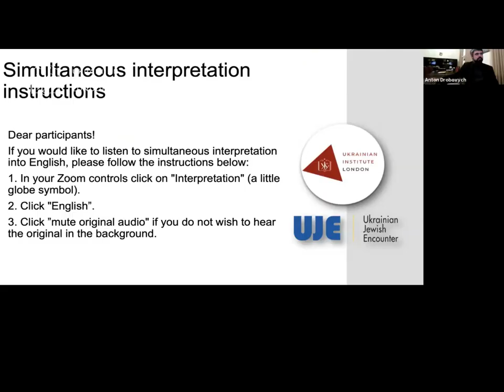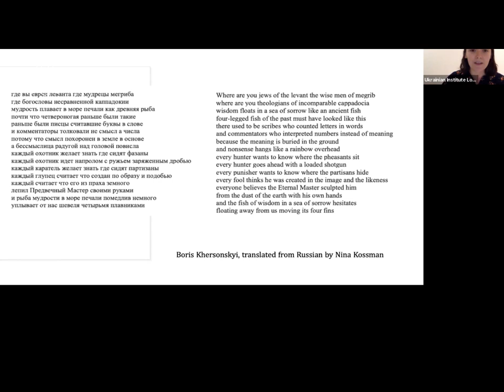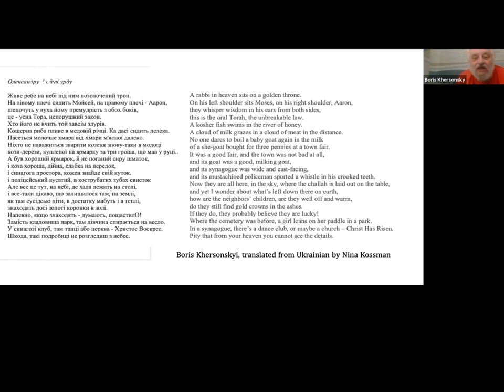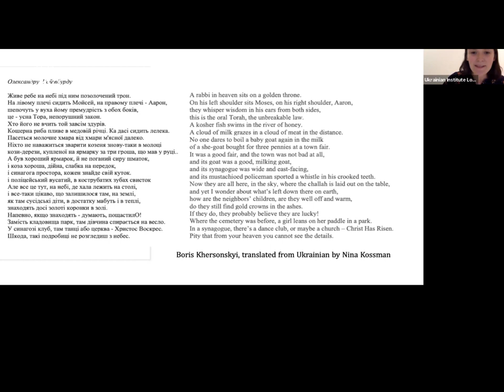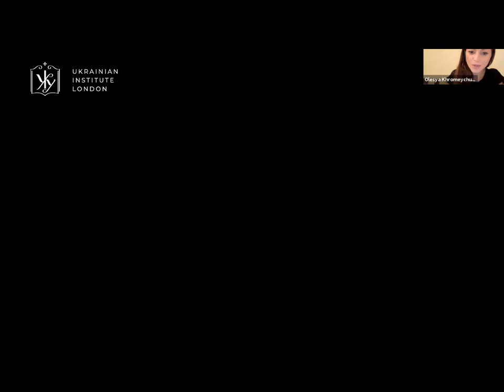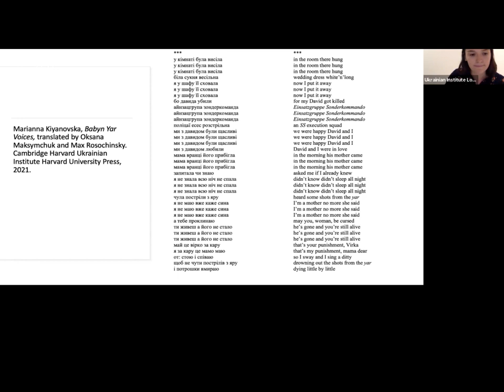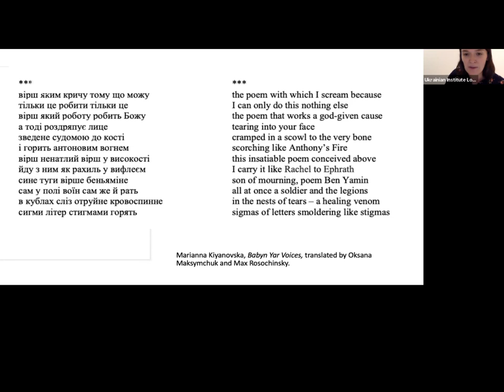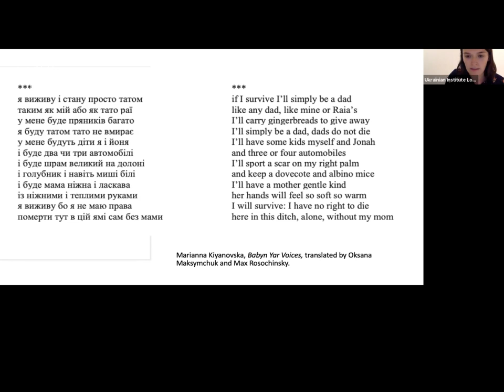80 years since Babyn Yar Ukrainian Jewish shared past in literature English version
Eighty years ago, at Babyn Yar in Kyiv ('yar' means ravine), the Nazis murdered over 33,000 Jews. Overall, around 100,000 people — Jews, Ukrainians, Roma, and others — were murdered at the site in 1941. At this moving event on 30 September 2021 co-organized by the Ukrainian Institute London and Ukrainian Jewish Encounter, leading Ukrainian poets Marianna Kiyanovska and Borys Khersonskyi discussed literary representations of the massacre. The discussion was moderated by Anton Drobovych, head of the Ukrainian Institute of National Memory, who has curated educational programs at the Babyn Yar Holocaust Memorial Centre.

Memory suppressed
The memory of Babyn Yar was suppressed by the Soviet authorities. As Khersonskyi explained, the Soviet leadership in 1947 launched its own antisemitic campaign, with Jewish cultural figures persecuted, arrested, and killed. With the details of what happened at Babyn Yar dismissed as Zionist propaganda, no efforts were made to memorialize the massacre, prompting Soviet-Russian poet Evegeny Yevtushenko, in his famous 1961 poem 'Babii Yar,' to write: 'No monument stands over Babi Yar.' Texts had been written about Babyn Yar before Yevtushenko, including in Yiddish, but these poets and authors never saw their work in print, said Kiyanovska, adding that their children and grandchildren preserved their work for future generations.

Comprehending the tragedy
Paraphrasing the Soviet-Jewish writer Vasily Grossman in his essay 'Ukraine without Jews' — one of the first accounts to detail the Holocaust — Drobovych remarked upon the strangeness of people, who teach themselves to feel nothing in the face of mass killings, but lose sleep overseeing a child knocked down by a car. To comprehend the scale of the tragedy at Babyn Yar, said Khersonskyi, you cannot just look at the statistics because the number of people who died is beyond imaginable. You can only understand it through your compassion for individual people — to truly comprehend what happened at Babyn Yar, we must think about the individual tragedies.

A tragedy of this scale can only be imagined and understood through the fates of individual people who perished in it.
— Borys Khersonskyi

Kiyanovska agreed, noting that when researching her book of poetry — The Voices of Babyn Yar – she understood that the Holocaust is not about the statistics — horrific though they are — but about the specific people who perished. She noted too that across Ukraine, there were many more mass murders during the Holocaust — in her own city in Western Ukraine, around 16,000 people were killed. While there may now be a monument at Babyn Yar, other sites remain unmarked, the identities of those who died unknown.

Developing a culture of grief

It is the role of artists, composers, writers, and poets to contribute to and create a more open culture of grief.
— Marianna Kiyanovska

Gaining a fuller understanding of what happened at Babyn Yar can help Ukraine develop a culture of grief, which at the moment is not developed, thought Kiyanovska. This deficit means terrible events, not just Babyn Yar, but also others like the Volyn massacre during the Second World War, the Chernobyl nuclear catastrophe, or the ongoing struggle against Russian aggression in the Donbas, have not yet been discussed openly or sincerely.

A Jewish or Ukrainian tragedy? Drobovych asked if the two poets agreed with film-maker Sergei Loznitsa's assertion that Babyn Yar is a tragedy only for Jewish people, not Ukrainians. Neither did. Khersonskyi emphasized a civic view of the Ukrainian nation — since Jewish people are an integral part of this nation, the Babyn Yar massacre was a huge loss to Ukraine, yet also a universal tragedy for humankind. Likewise, Kiyanovska reflected on the interlinked nature of the world — just as forest fires in the Amazon cause climate change affecting all of humanity, tragedies like Babyn Yar resonate far beyond its immediate victims. Every Kyivan lost a relative or a neighbour, Kiyanovska noted, and every city and town had its own Babyn Yar — the tragedy affected every Ukrainian. Khersonskyi acknowledged that historical relations between Ukrainians and Jews have been fraught, from the pogroms in the time of Bohdan Khmelnytsky to antisemitic lines in Shevchenko's poetry, yet a complete understanding of Babyn Yar will only be possible when ethnic Ukrainians and Jews believe themselves to be part of a shared Ukrainian nation.

The discussion was followed by moving readings from both poets, translated by Nina Kossman, Oksana Maksymchuk and Max Rosochinsky.

James Bolton-Jones,
MA student at UCL School of Slavonic and East European Studies.